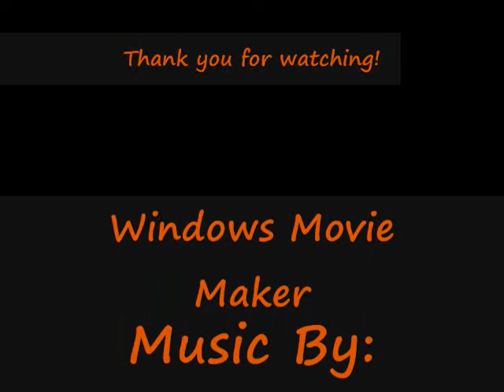Dominion WoW Advertisement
Dominion WoW is a private server.If you wait to join this server, change ur realmlist.wtf to set-